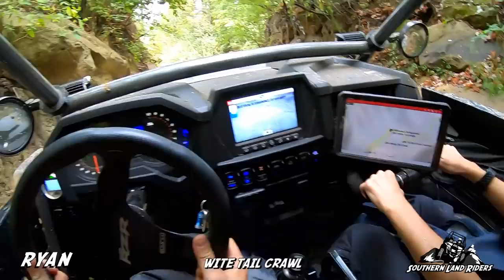Black Mountain 9/2019 Day 1 Part 3 (White Tail Crawl Continued)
We got to the good part of the trail in this one. It is a fun short trail through a rock garden. It is amazing how much these trails change over time. Last trip the middle was the hard part and the end was easy. It was the opposite this trip. Good times, good times, good times!